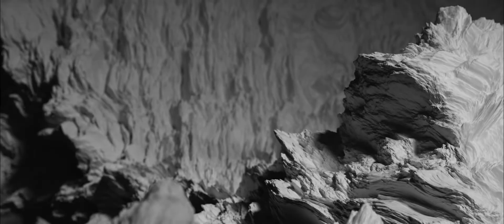Kinkajous - Those Real (Official Video)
Created/Directed by Marco Fontan